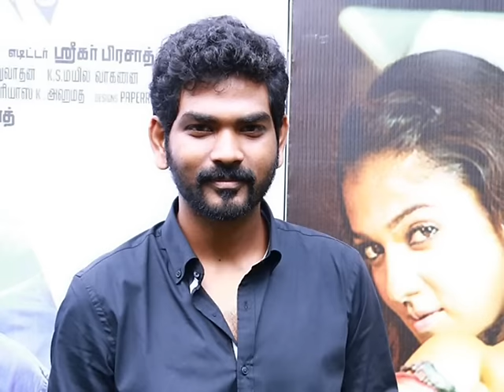Vignesh Shivan again in Anirudh Music